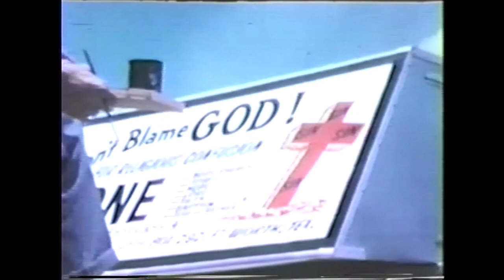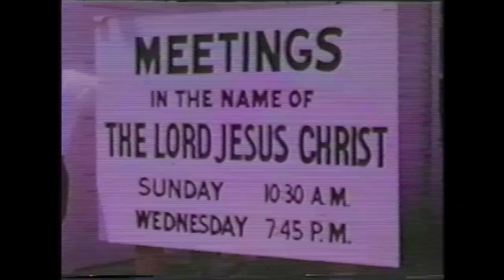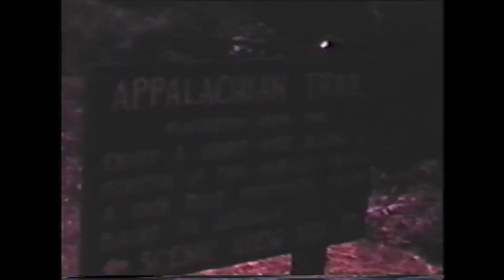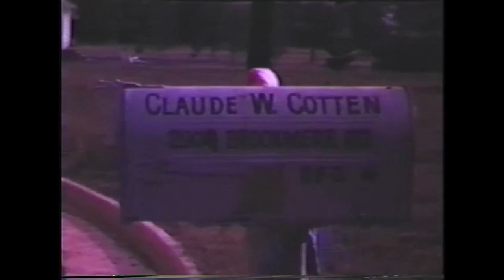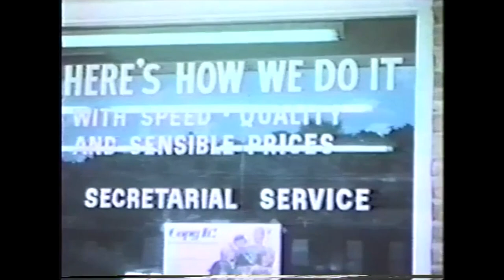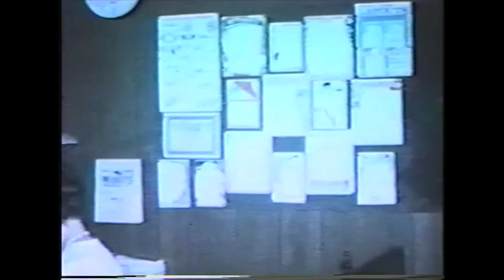Sylvia Thompson movie collection 1955 - Early 70's Slow Version